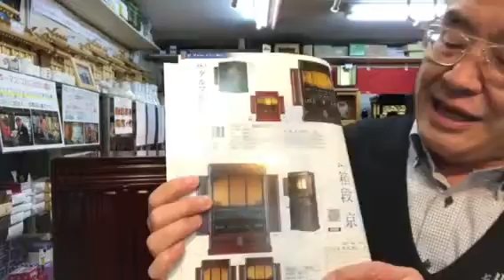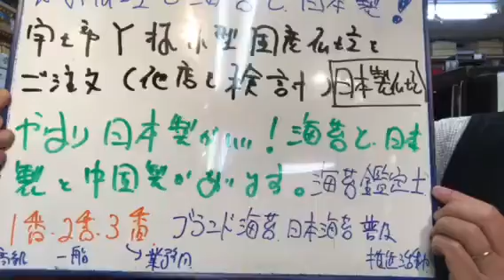熊本 仏壇も海苔も国産がいい おこしき ブランド海苔 網田漁協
当店「国産仏壇」が、主力です♬海苔も、海外製と日本製があるそうです。やはり、日本製が、安心安全で美味しいそうです！
8月は、夜8時まで営業*\(^o^)/*
24時間受付どうぞお電話ください！